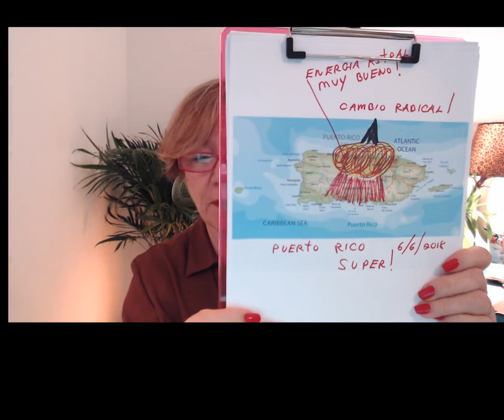Puerto Rico: Noticias Buenas de Otras Dimensiones - Junio 13, 2018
Buenas noticias de otras dimensiones sobre Puerto Rico.
Mira el cambio de las energías en las otras dimensiones. Ya la "realidad" de un volcán disminuyó dramáticamente en Puerto Rico. ¡El cambio de actitud, aceptar que nosotros creamos nuestra realidad y el uso de visualizaciones y mantras nos llevó de víctimas a maestros de nuestro destino! Sigamos haciendo los ejercicios, mantras y visualizaciones para que Puerto Rico vibre plenamente al nivel de la prosperidad.